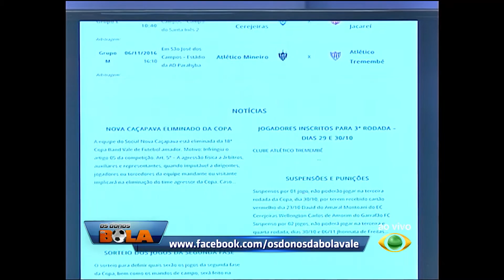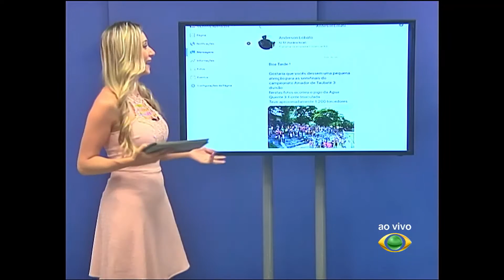OS DONOS DA BOLA 02 11 2016 PARTE 03